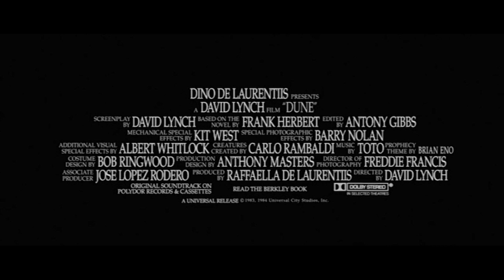Official Trailer - DUNE (1984, David Lynch, Kyle MacLachlan, Virginia Madsen, Francesca Annis)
Theatrical trailer of "Dune" by David Lynch.